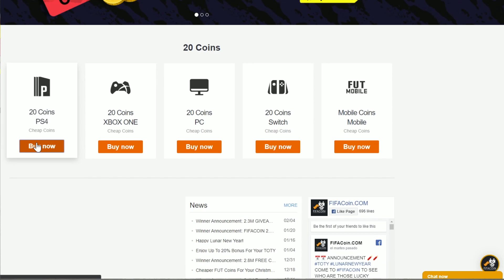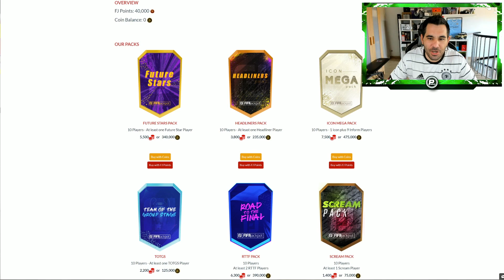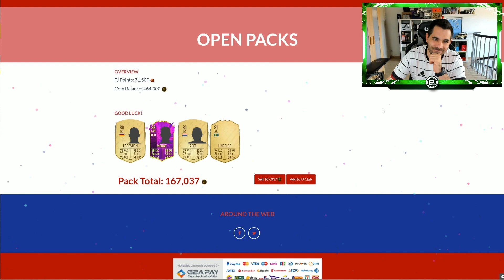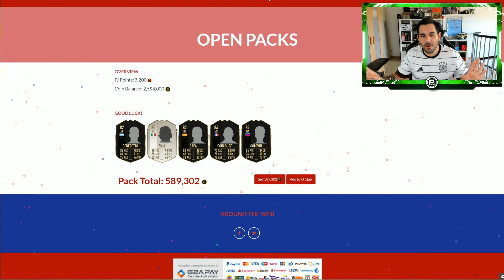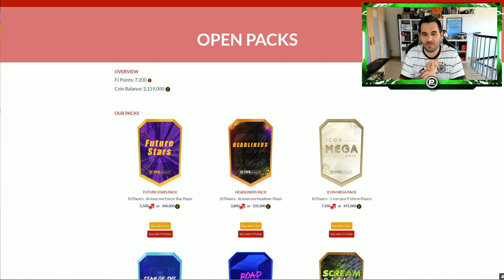ICONO PRIME MOMENTS IN A PACK, ICONOS MEDIOS ASEGURADOS Y SANCHO POTM !!! CON THIAGO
-10% código de cupón: Pumuscor
Pide 2 camiseta y llévate una gratis!!! Pide 2 chándales y llévate uno gratis!!!